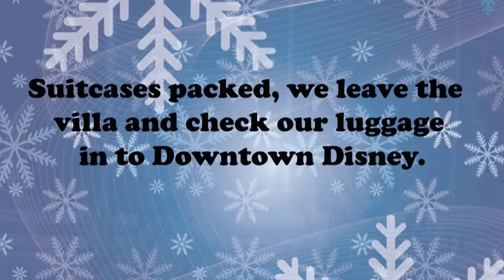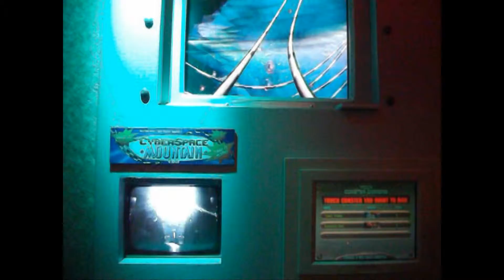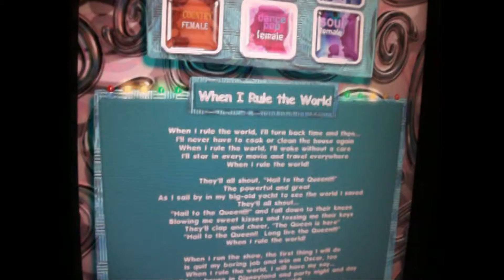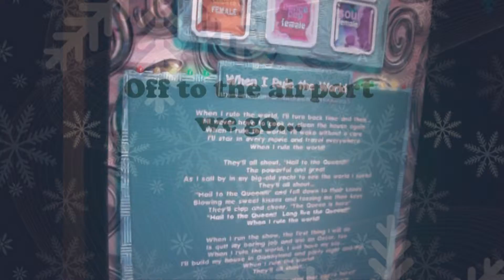A Family Christmas at Disney - Day 15 - DisneyQuest and home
Welcome to our 2010 holiday to Orlando, Florida! We went to Walt Disney World for 2 weeks in December 2010 and this is our story!

We spent the last few hours of our trip playing in DisneyQuest, doing some last minute shopping and having a laugh!